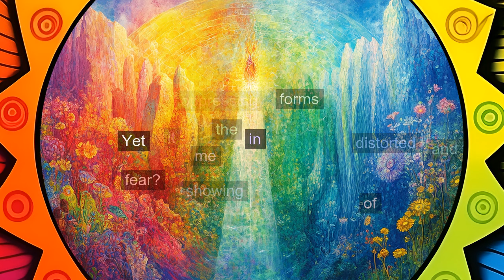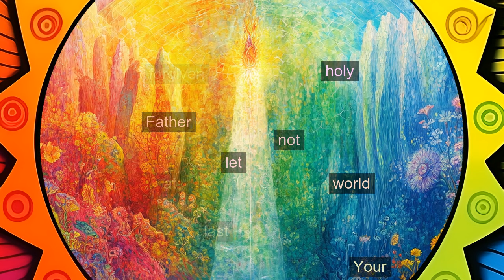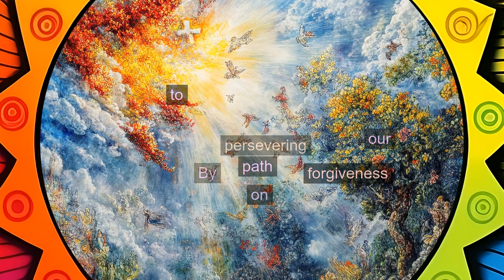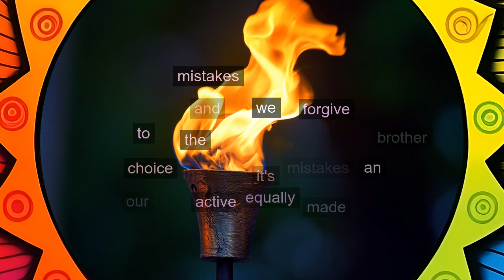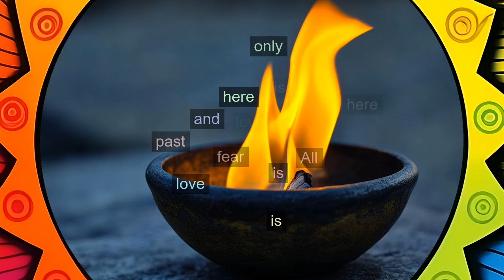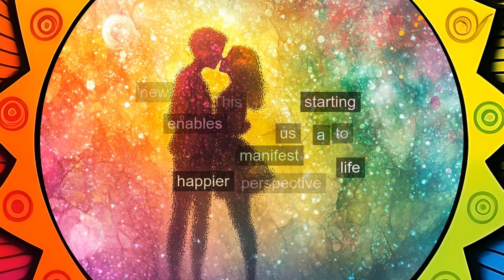L293: All fear is past and only love is here. [A Course in Miracles, explained differently]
In this lesson, we are reminded that fear is no longer our reality—only love remains. By letting go of past fears and embracing love in the present moment, we can perceive the real world and begin manifesting a happier life, starting now.

or...